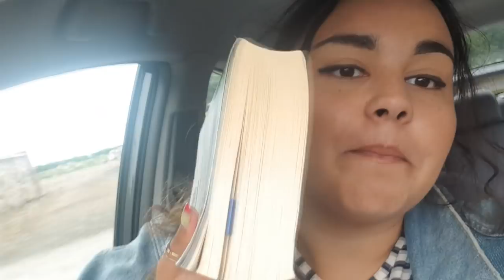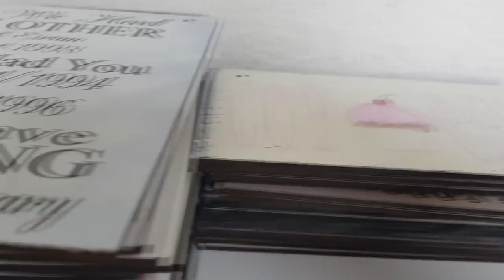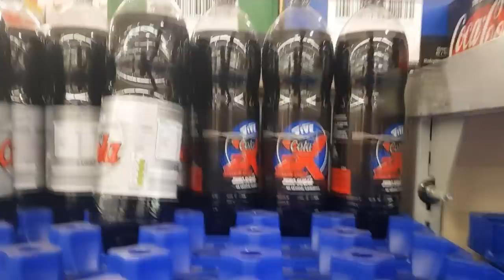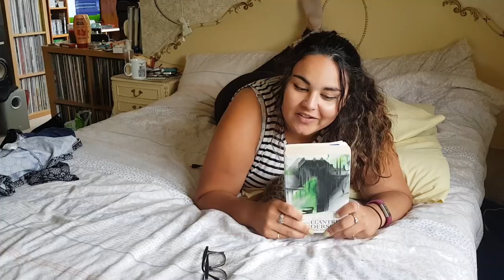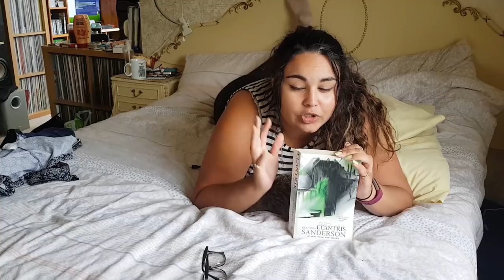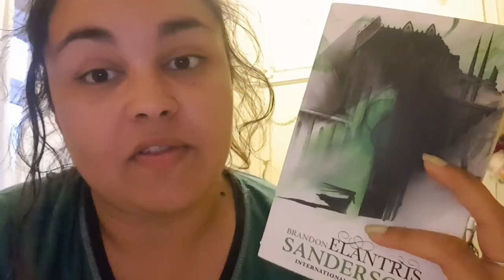Booktubeathon Day 1! // READING VLOG // 2018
I hope you are all having a fabulous Booktubeathon so far and I hope  you enjoy my vlog!
Please let me know how you're all doing in the Readathon so far :)